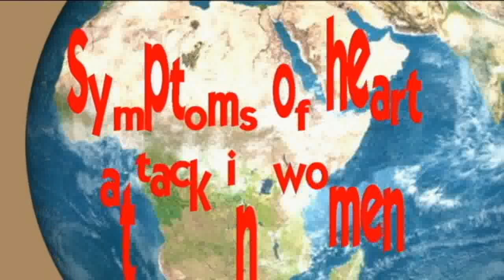Heart Attack In Women: Main Symptoms